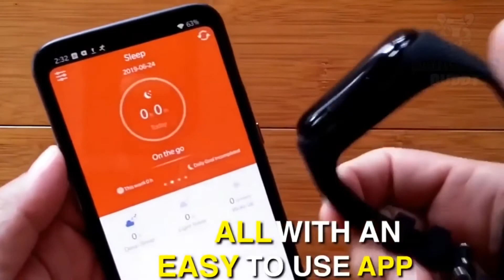Trackbuds - Kulaklıklarınız akıllı saatinizin içinde